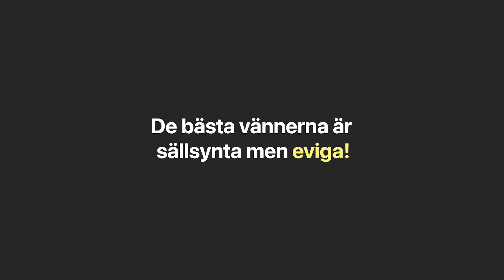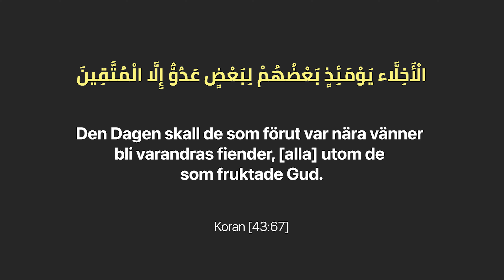Finns det eviga vänner?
- Fahad Fadhel

Innan du väljer något viktigt under livets enda färd bör du noga tänka på en avgörande fråga:
Underlättar detta val min känsliga färd? Eller är detta en avledande last?
Är inte våra vänner de som vi påverkas mest av?
Har du tänkt noga innan du väljer dina vänner?
Är du en passiv eller en aktiv individ i valet av din vän?
De bästa vännerna är de eviga vännerna.
Kan vi hitta några sådana vänner?
Försök att hitta och umgås med goda individer eftersom vi påverkas mycket av vad vi ser och hör.

Nyckelord: Vändpunkten, Islam, Koranen, muslimer, goda vänner